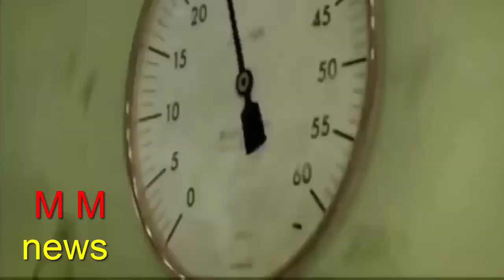Worst Incidents In India There was an explosion in a factory in India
Accident In India | Many Persons Died Including 10000 Injured